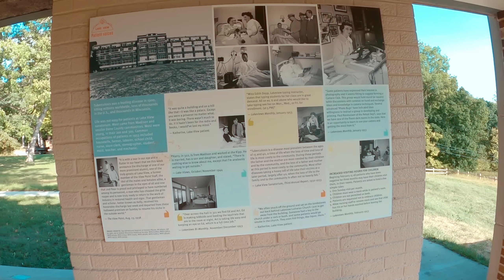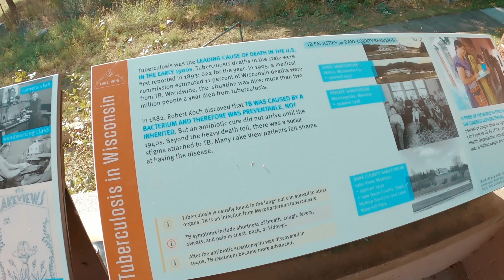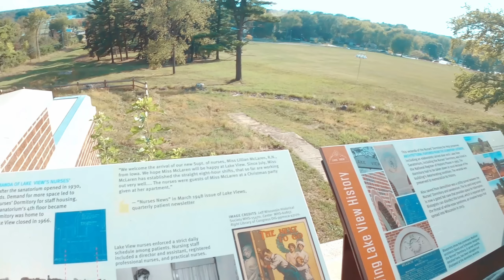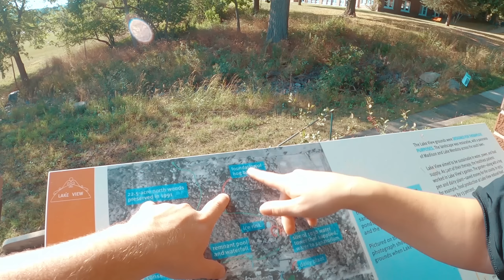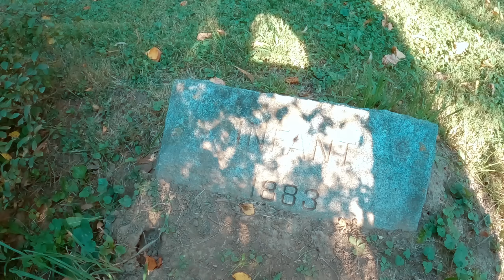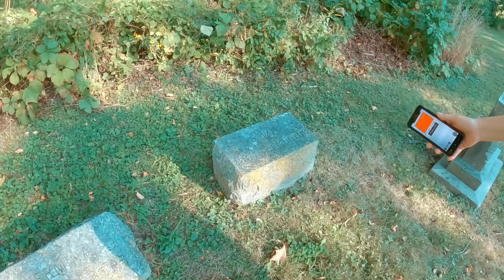SCARIEST RANDONAUTICA EXPERIENCE - HAUNTED ASYLUM (DEAD BODIES BURNED HERE) VERY SCARY!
The Randonautica app will give you the scariest experience if you are not careful. We play Randonautica using the scariest intents and we recommend and advise that you do not play this app like us. We have been led to some of the scariest locations on the map where we experience things that cannot be explained. I'm not sure what's going on or if we made somebody angry at some point but scary people have been messing with us while we are out playing Randonautica. We have a stalker. We do not believe that Randonautica is the reason behind this. We are convinced since we play Randonautica in the scariest ways that we crossed paths with someone down the line who noticed us recording and perhaps they didn't like seeing that? Maybe they thought we seen something? Maybe they are just paranoid. Whatever has caused this to happen we do not know. So we need your help to get to the bottom of things. This very scary video reveals us exploring a haunted asylum where dead bodies burned! The Randonautica app has led us numerous times to remote locations with crazy artifacts and creepy items because of the scary and dark intents we use. Almost like a puzzle for us to investigate and figure out. We need you guys more then ever to help crack this case. (If you decide to play the Randonautica app please play responsibly and with a group of friends. Always use good intents. We are not responsible for your use of the app.)

Overnight at the scariest haunted mansion in the Midwest (Watch the 2 video mini series of our experience and investigation at the Brumder Mansion

Binge watch our Randonautica videos here we need your help getting to the bottom of this scary app

Do you love the creepy vibes from abandoned buildings? list=PLn6NW4H02GxnjxcIZbNCDnHm_E1UlOM7A

Video Chapters:
Intro 0:00
Arriving At Point 1:36
A Little Asylum History 5:40
Smoke Stack For Bodies 8:06
Where They Laid Bodies 10:12
Front Of Sanitorium - 19:37
Nurses Dorm - 22:03
Cemetery - 26:49
Hidden Graves - 36:30